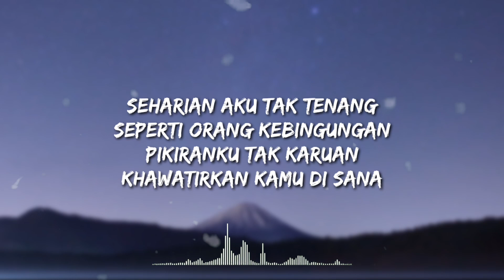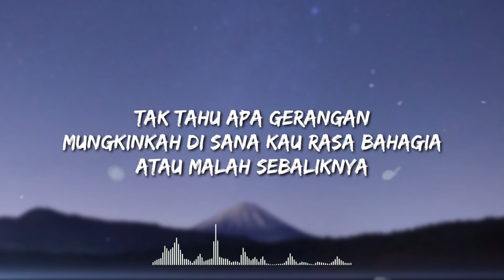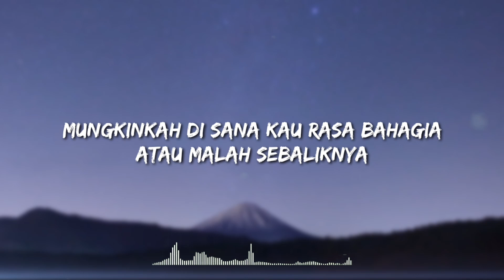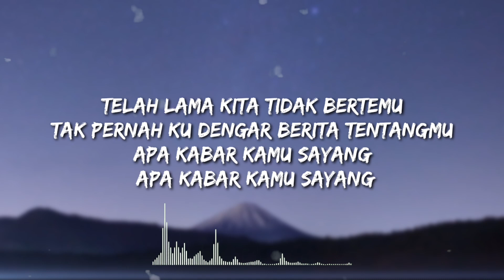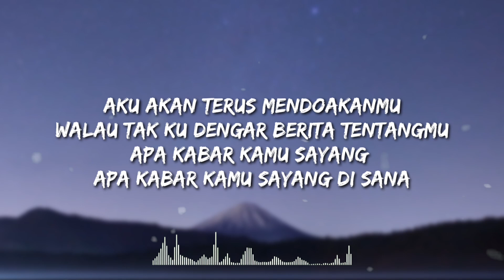APA KABAR SAYANG - ARMADA (LYRIC)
Judul : Apa Kabar Sayang
Artis : Armada

Special Thanks :
Armada
Kinemaster Corporate
LyricFind

Lyric :

Seharian aku tak tenang
Seperti orang kebingungan
Pikiranku tak karuan
Khawatirkan kamu di sana

Tak tahu apa gerangan
Mungkinkah di sana kau rasa bahagia
Atau malah sebaliknya

Telah lama kita tidak bertemu
Tak pernah ku dengar berita tentangmu
Apa kabar kamu sayang apa kabar kamu sayang

Atau malah sebaliknya

Aku kan terus mendoakanmu
Walau tak ku dengar berita tentangmu
Apa kabar kamu sayang apa kabar kamu sayang di sana

Atau malah sebaliknya

Apa kabar kamu sayang di sana